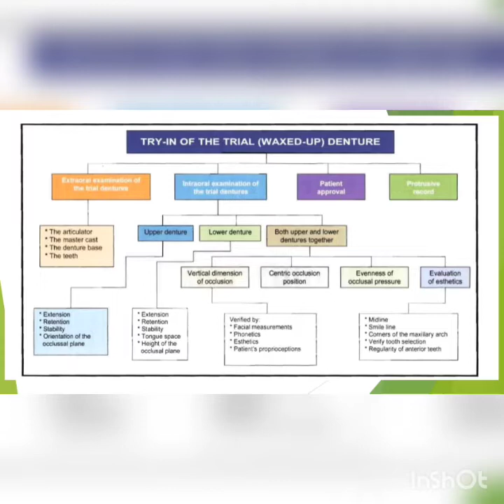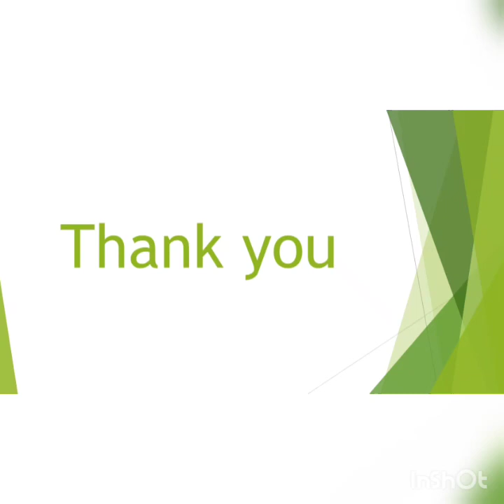Try in of complete denture